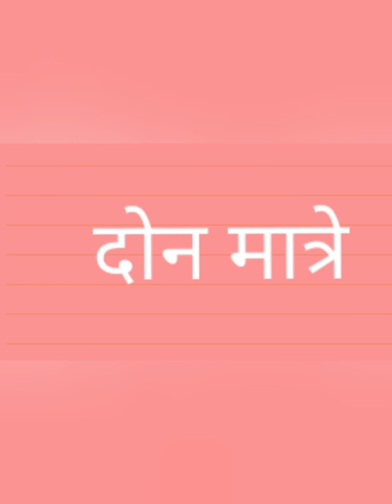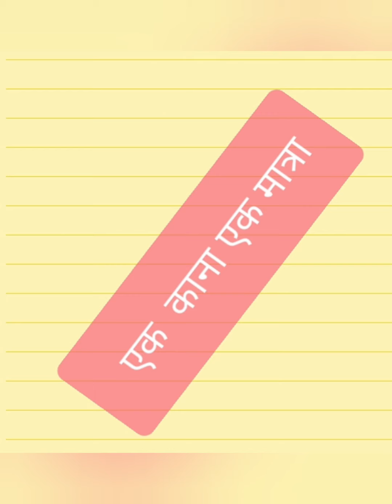मराठी: चौदाखडी (दोन मात्रे आणि एक काना एक मात्रा)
Basic concept for Marathi